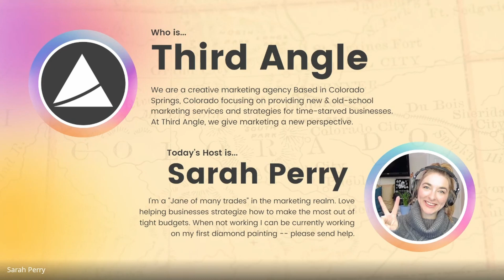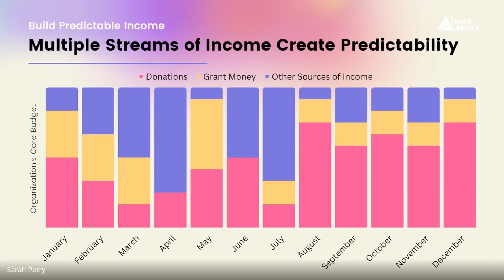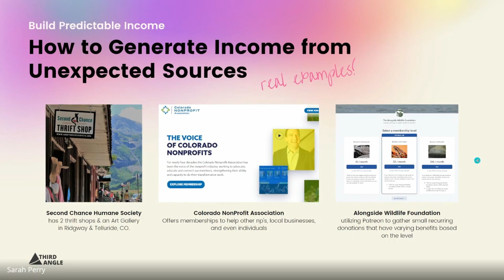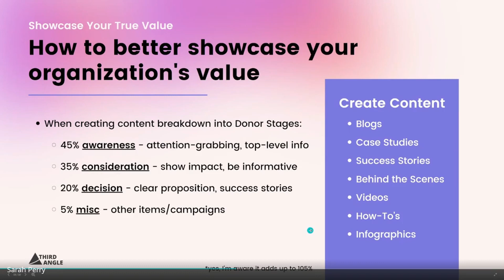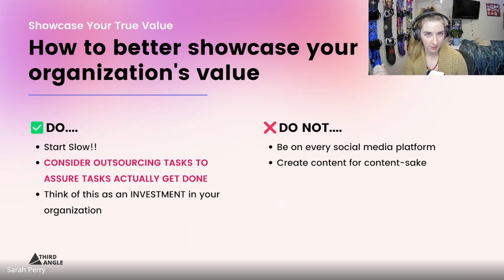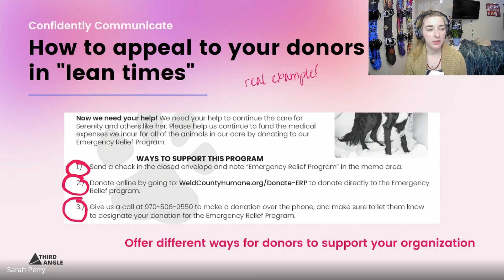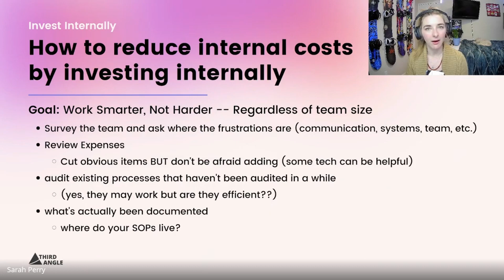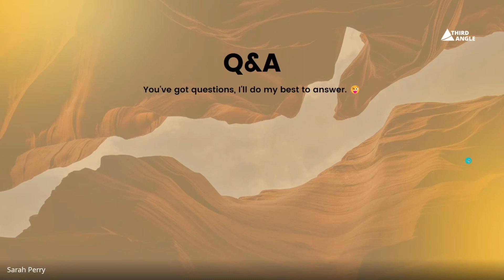How to Recession Proof Your Non Profit [Webinar Replay]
In this webinar recap, Sarah goes over how to protect your organization with simple tasks that can translate to big wins in the long run.

⏱️ Timestamps ⏱️
0:00 Intro
2:06 What are the Four Ways to Recession-Proof Your Non-Profit?
3:25 Topic 1: Build Predictable Income
8:22 Topic 1: Examples of Other Income Sources
11:32 Topic 2: Showcase Your True Value
18:21 Topic 2: Do's & Don'ts of Content Creation
20:38 Topic 3: Confidently Communicate
21:20 Topic2: Examples of Donor Requests
24:20 Topic 4: Invest Internally
28:20 Topic 4: 3 Tools to Improve Your Non-Profit
33:27 Q&A Session + Outro

➤ How to Use Buyer Stages to Create Great Content

📧 Join our email list to get all our content straight to your inbox!